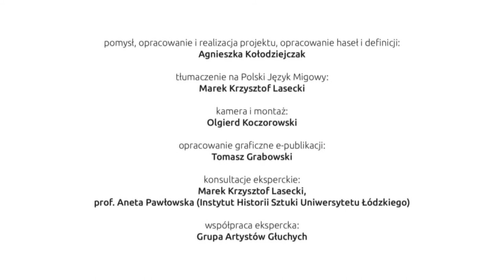44 Okresy w kulturze i sztuce rzymskiej